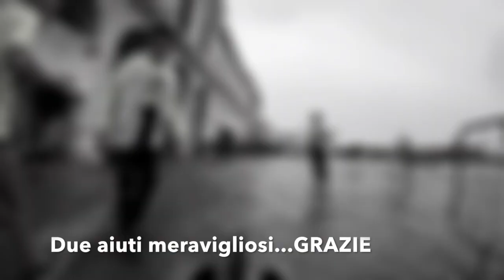Venice Marathon 2018